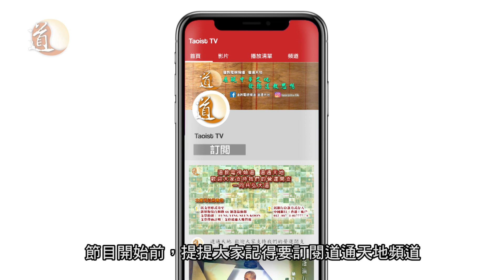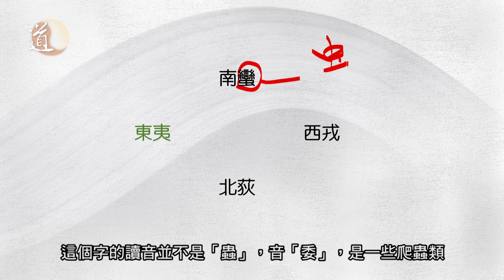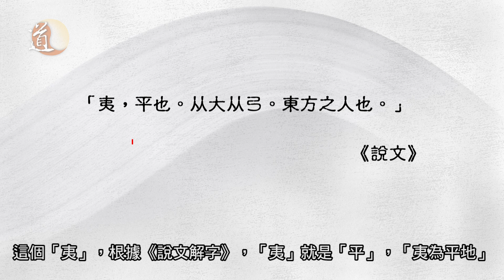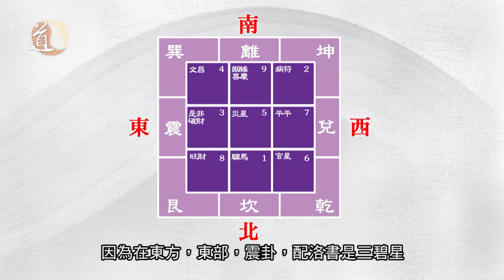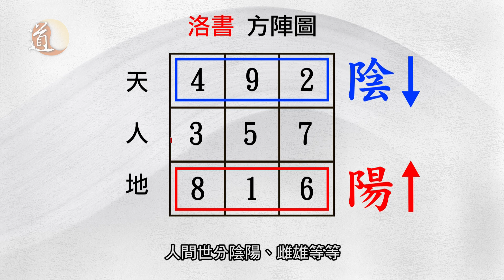觀天之道 戰爭之星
三碧星，五行屬木對應東方。這顆星，又被稱為蚩尤星，代表戰爭。到底為甚麼這顆星竟然與蚩尤有關？逢遇上三碧星到臨，就代表戰爭之始嗎？今集節目有余中哲師傅跟大家談談這顆戰爭之星。